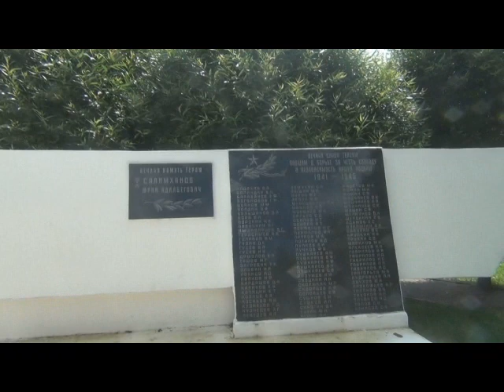Окрестности парка "Лукоморья".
Пока мы стояли в очереди, то время зря не теряли, и посмотрели окрестности парка. Благо там оказалось много чего интересного. Памятник трактору, чудо-юдо рыба-кит, замок - детский садик и многое другое.